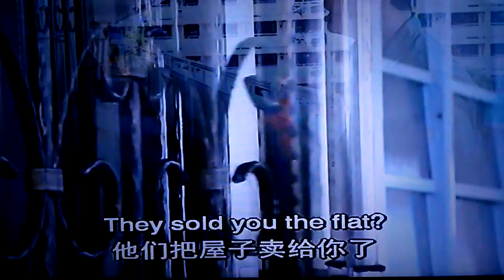20 October, 2015